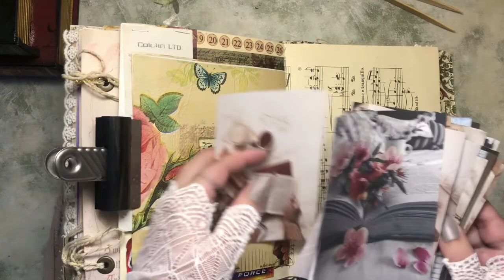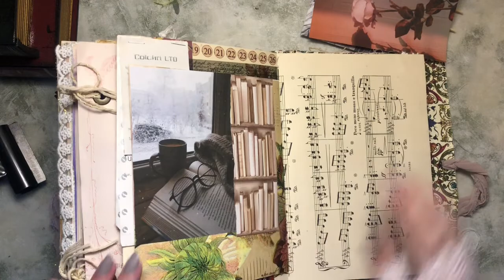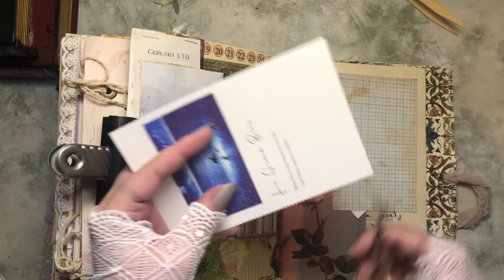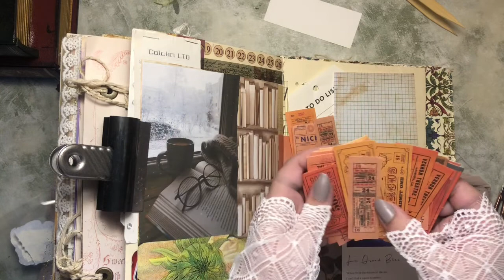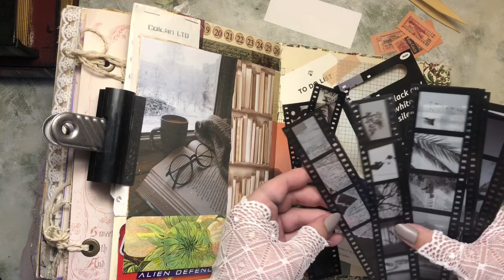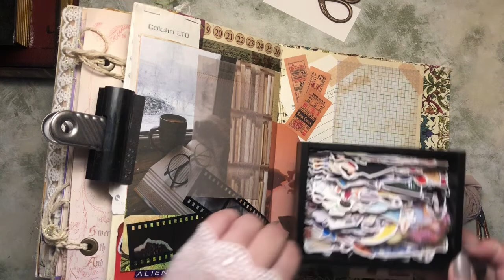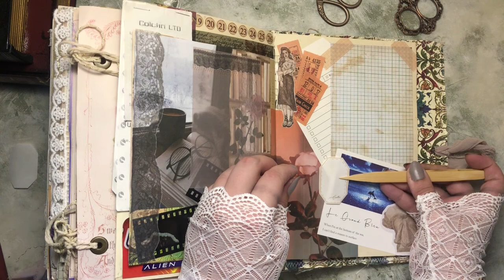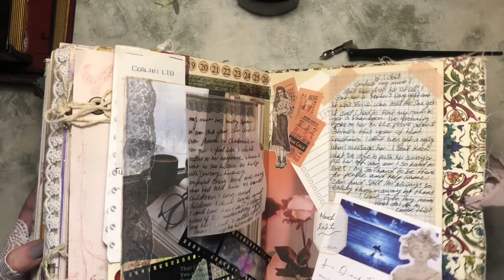Junk Journal With Me #20/No Talking Journal Process #20/ Decorating My Vintage Diary